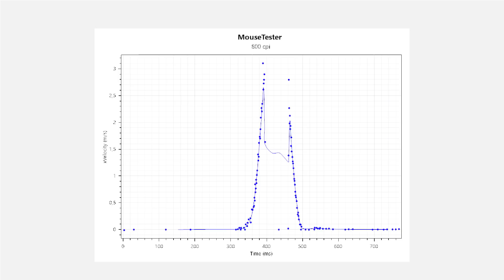Logitech G102 LightSync. Epic Fail. Не бери это 💩🤢!!!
🎮Игра на фоне: Overwatch 2

Обзор новой Logitech G102 Lightsync. И сравнение с Logitech G102 Prodigy.